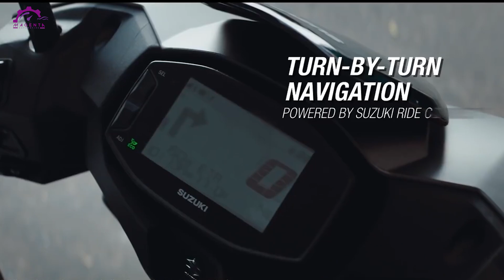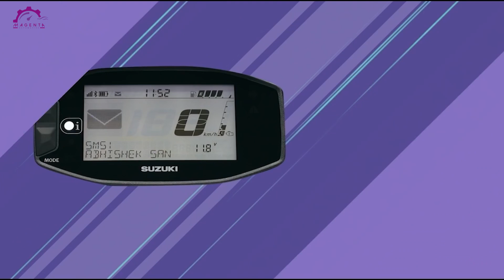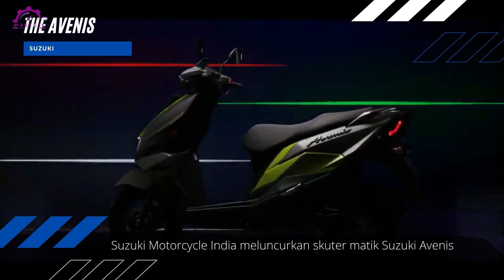DESIGN MIRIP ROBOT !! SUZUKI AVENIS INDONESIA 2022 AKAN SEGERA RILIS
Segmen skutik entry level dari Suzuki kembali dapat line up baru nih magenters. Dengan model yang ramping ala Honda Beat, skutik satu ini diyakini banyak orang punya struktur body yang lebih sporty ketimbang saudaranya sendiri yaitu Suzuki Nex. Hayo, kalian tau varian apakah ini? Yap, ini dia Suzuki Avenis 125. Satu hal yang sangat menarik dari skutik besutan Suzuki ini adalah dari desainnya yang disetujui banyak orang lebih mirip seperti robot, magenters. Lantas, apakah kemampuan dan performanya kira-kira akan secanggih plus sehebat robot juga? Kalian penasaran?
Simak video ini sampai akhir dan temukan jawabannya.
Berikut, DESIGN MIRIP ROBOT !! SUZUKI AVENIS INDONESIA 2022 AKAN SEGERA RILIS Versi Magenta Automotive.